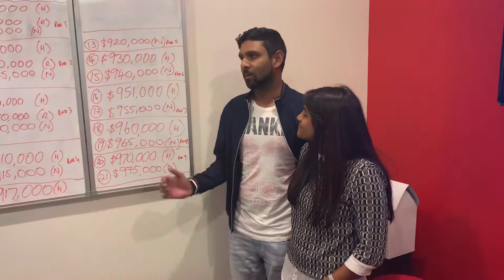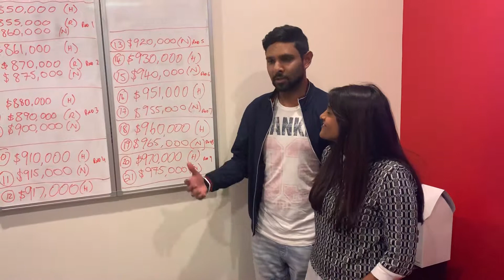12 Cobblestone Dve, Attwood (Alanbrae) - Sold Spiel - Jason Padula Real Estate